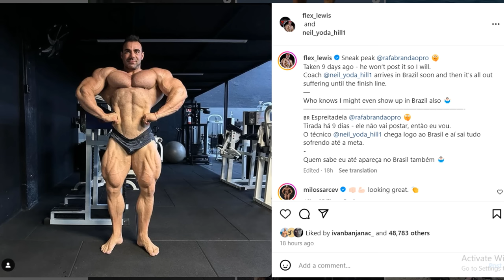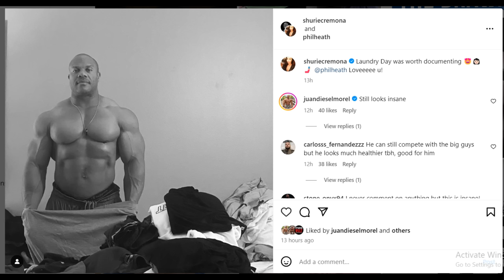Rafael Brandao 6 WEEKS OUT - MUCH IMPROVED! + Phil Heath Shows His GUT + Anton Ratusniy Off Season!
TIMESTAMPS
00:00 - Intro
00:01 - Rafael Brandao 6 WEEKS OUT
06:03 - Phil Heath Shows His GUT
09:31 - Anton Ratusniy Off Season